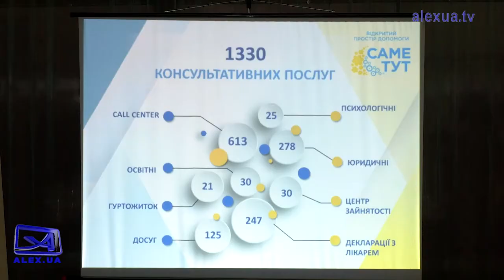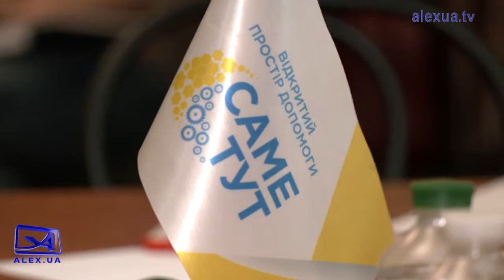Робота центру допомоги мелітопольцям